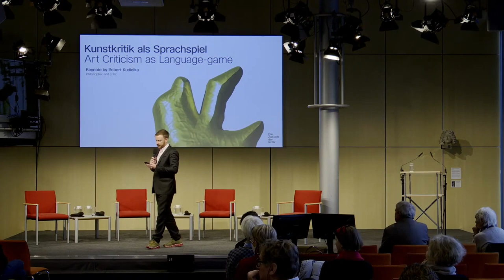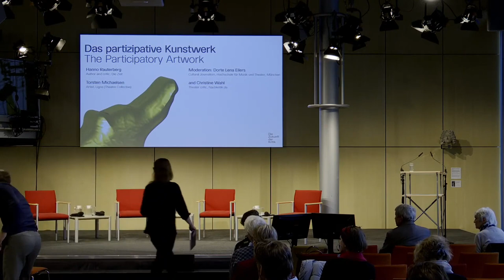The Participatory Artwork – The Future of Critique (26.11.22)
The Participatory Artwork
Torsten Michaelsen (Ligna), Hanno Rauterberg
Moderation: Dorte Lena Eilers, Christine Wahl

The Future of Critique is a cooperation between Akademie der Künste, Berlin and the Art and Bundeskunsthalle, Bonn, in cooperation with the German section of the International Association of Art Critics AICA, the DFG graduate college "Cultures of Criticism" at the Leuphana University of Lüneburg and the Institute for Art and Visual Studies at the Humboldt University in Berlin

Funded by Bundeszentrale für politische Bildung